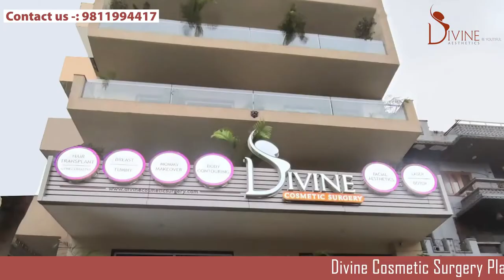What is Puffy Nipple in Gynecomastia?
It is difficult to assess in very severe forms of gynecomastia with loose skin it is often difficult to SS how much of loose skin is good to be left after removal of the fat and the gland component of the gynecomastia and 10 of 15% of patients have this problem where we are not able to 100% take out all the loose skin, so we tell every patient that please consider that severe gynecomastia you will have to come back for a review so that in case there is some problem or less than the perfect result we can go ahead and do a small correction.

𝗗𝗿. 𝗔𝗺𝗶𝘁 𝗚𝘂𝗽𝘁𝗮 (𝗙𝗼𝘂𝗻𝗱𝗲𝗿 & 𝗗𝗶𝗿𝗲𝗰𝘁𝗼𝗿) 𝗲𝘅𝗽𝗲𝗿𝘁𝗶𝘀𝗲 "𝗠𝗶𝗻𝗶𝗺𝗮𝗹 𝗜𝗻𝘃𝗮𝘀𝗶𝘃𝗲" 𝗚𝘆𝗻𝗲𝗰𝗼𝗺𝗮𝘀𝘁𝗶𝗮 (𝗦𝗰𝗮𝗿𝗹𝗲𝘀𝘀 𝗧𝗿𝗲𝗮𝘁𝗺𝗲𝗻𝘁)